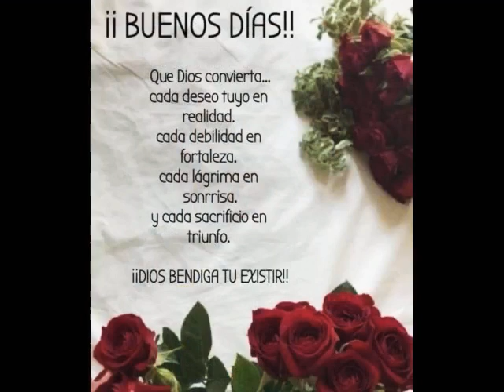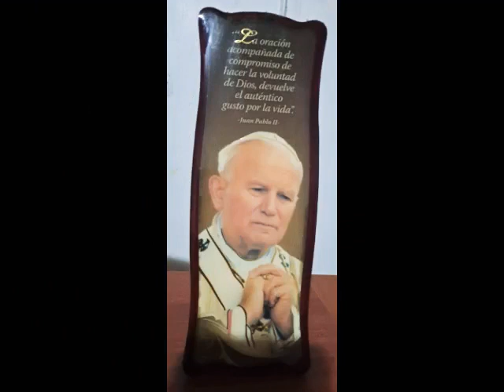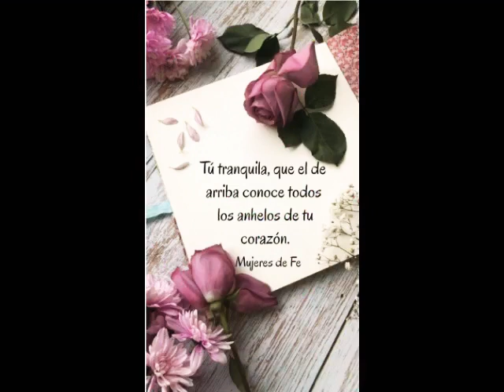LA PALMA,🌴🎶💕JULIO PRECIADO,💕💕👉💕👍